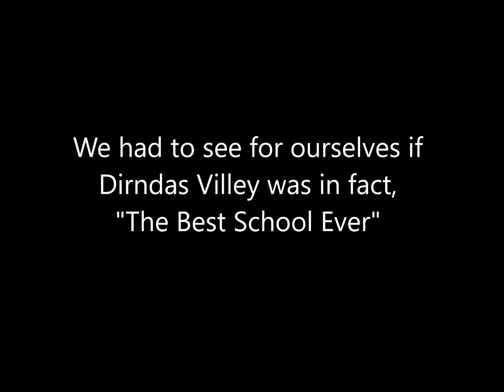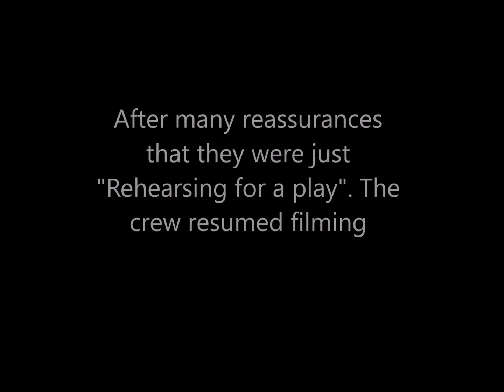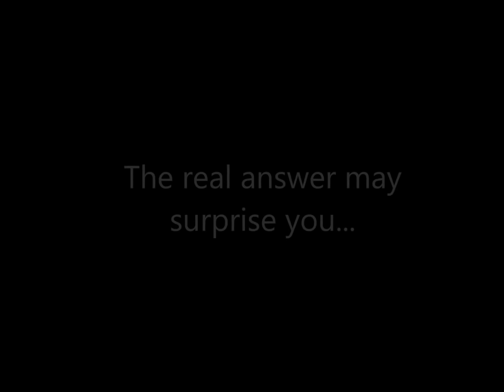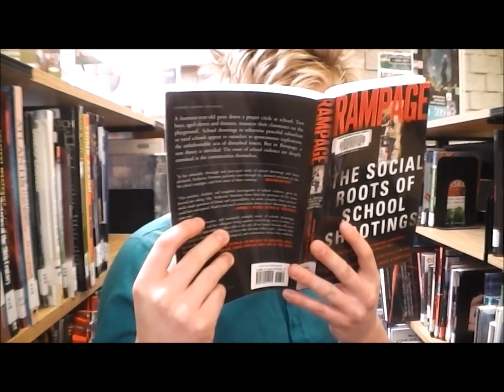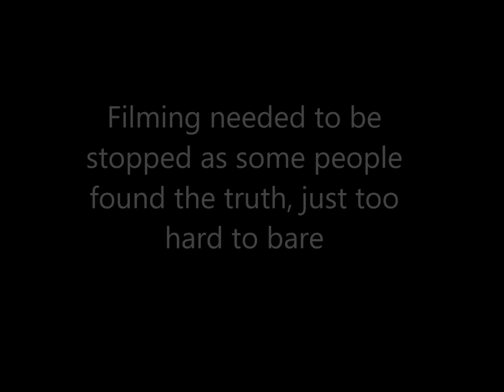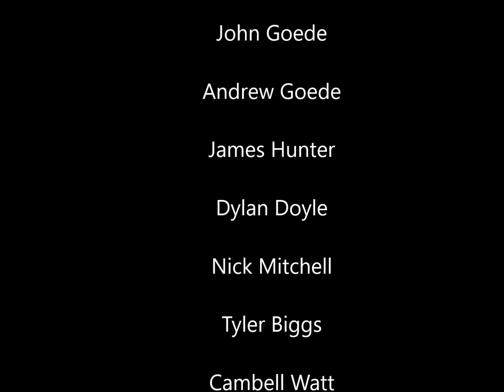Dirndas Villey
Taken down bc a school could not handle the truth.